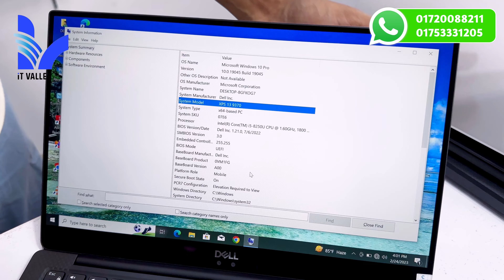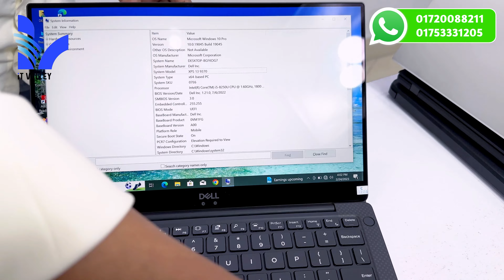Used Laptop Price In Bangladesh || Best Deals on Used Laptops in 2023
Used Laptop Price In Bangladesh || Second Hand Laptop Price In BD || Used Laptop

Are you in the market for a new laptop but don't want to break the bank? Look no further! In this video, we're sharing the top tips and tricks for scoring the best deals on used laptops in 2023. From where to buy them to what to look for, we've got you covered. Don't miss out on these amazing savings! 🔥

 / itvalley2021

🏙 Showroom Location :
মিরপুর, শেওড়াপাড়া, শামীম সারণি, 583 অনামিকা কনকর্ড শপিং কমপ্লেক্স,সপ নং-236 (1st Floor). গ্রিন ইউনিভার্সিটির বিপরীতে এবং স্বপ্ন সুপার শপ এর পাশে, মেট্রোরেল পিলার নং- ৩২২. (রবিবার সাপ্তাহিক বন্ধ)

IT Valley